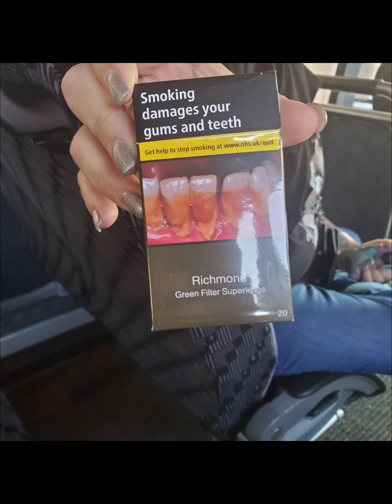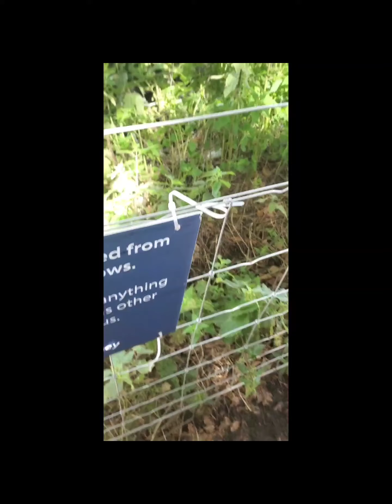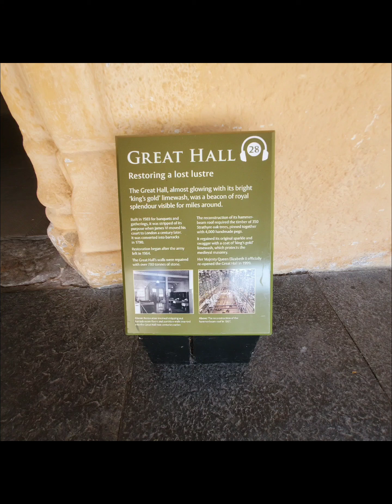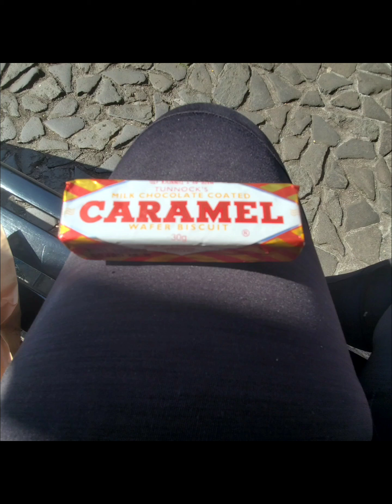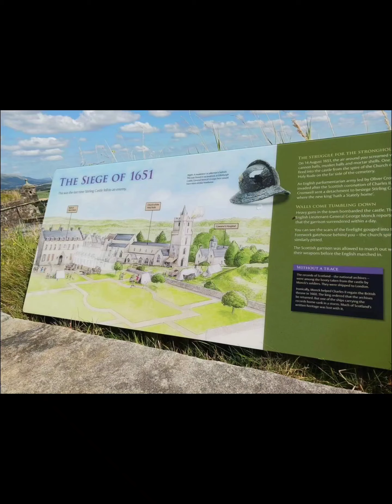scotland day 8 Aug 14th do not own music